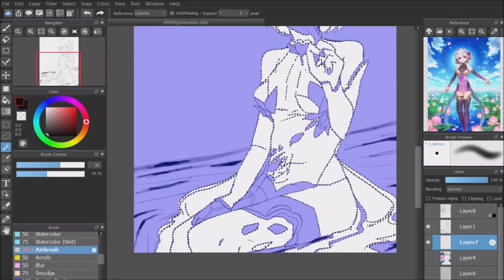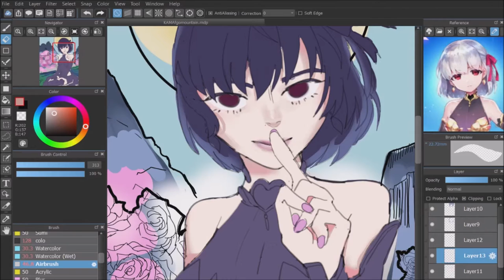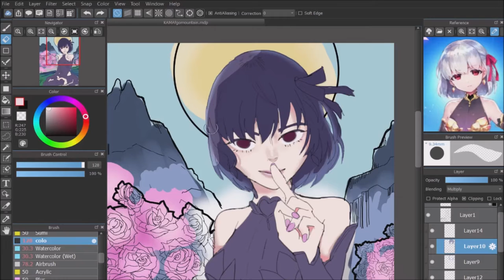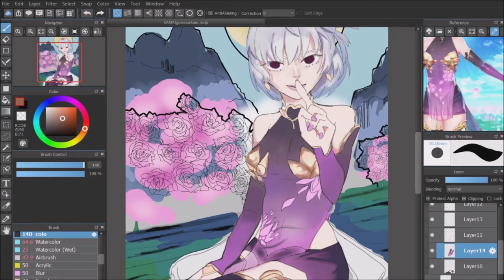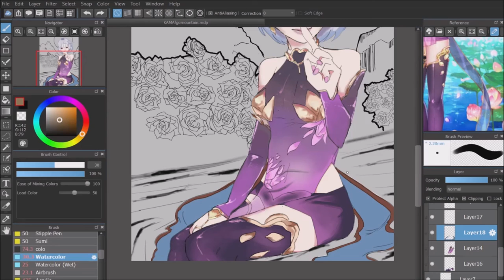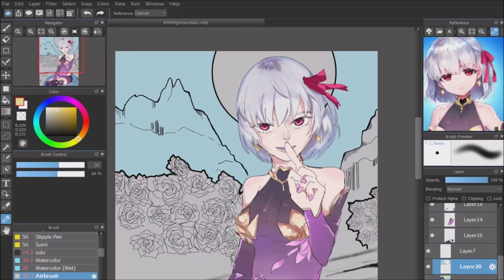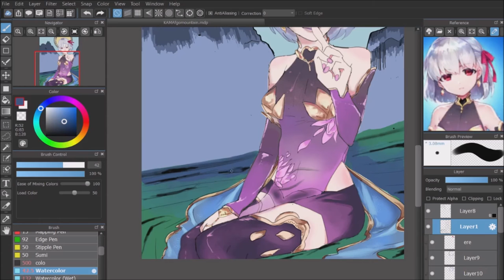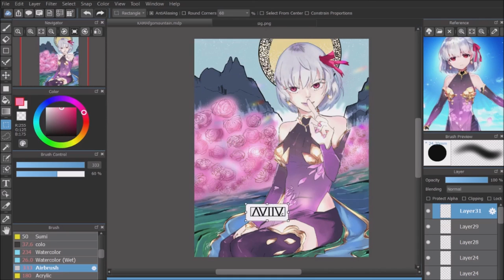Livid Vivd Love- FGO speedpaint - [Medibang pro]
Salutations! Got a new tablet annnd to make up for not getting Kama I decided to draw her. It pains me also since I used all my stored SQs. :`) Thus I'm pretty salty. If you play FGO did you roll for Kama when her banner was here? Or did you have a swell time like me? Hope you all have a good one.

Program : Clip Studio Paint.
Recorder : OBS Studio
Editor : MS Movie Studio
Tablet : GAOMON